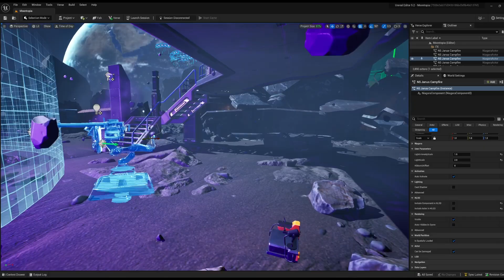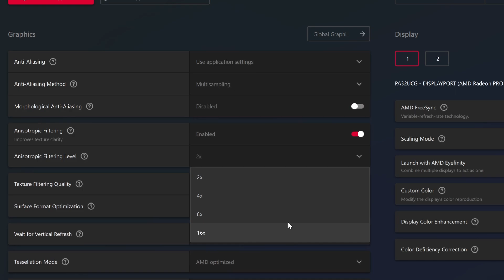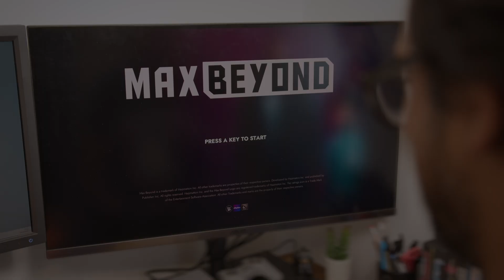HaZimation Accelerates Transmedia Production with AMD Hardware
Learn how HaZimation used AMD Ryzen™ processors and AMD Radeon™ PRO GPUs to increase capability and consistency across their team while developing Moontopia for UEFN and new animated films.

All performance and cost savings claims are provided by HaZimation and have not been independently verified by AMD. Performance and cost benefits are impacted by a variety of variables. Results herein are specific to HaZimation and may not be typical. GD-181